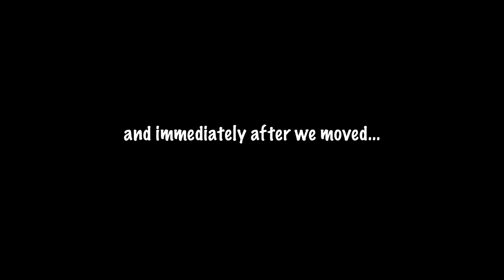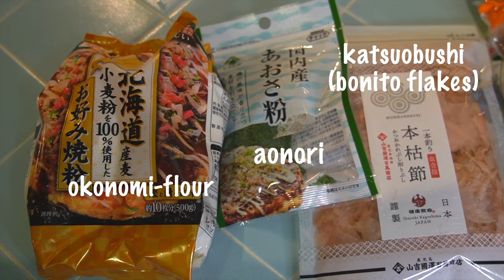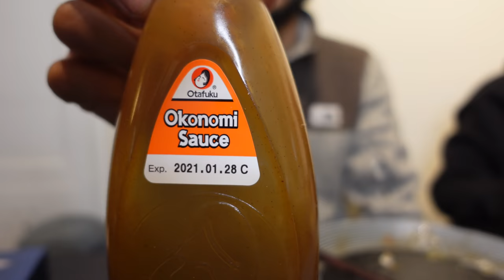CATCH AND COOK STURGEON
The hunt for sturgeon on kayaks!

Reel: Daiwa Lexa HD 400
Rod: Seeker inshore 8.5ft

Ingredients:
Okonomi Sauce
Okonomi flour and sauce
Aonori (seaweed flakes)
Katusobushi (bonito flakes)